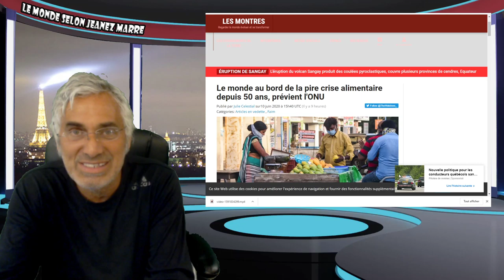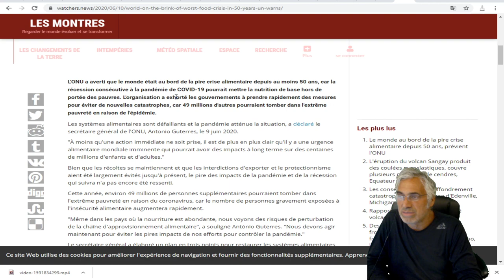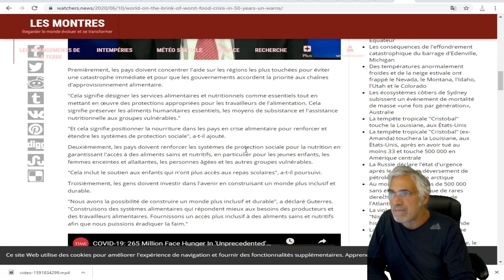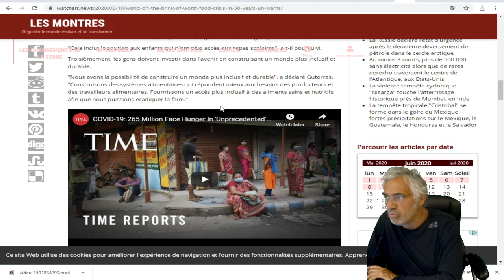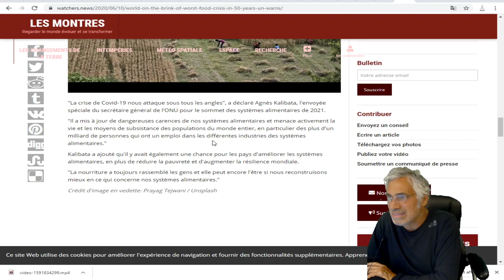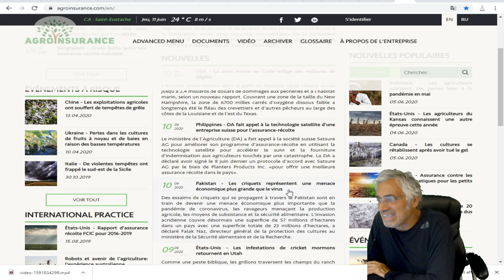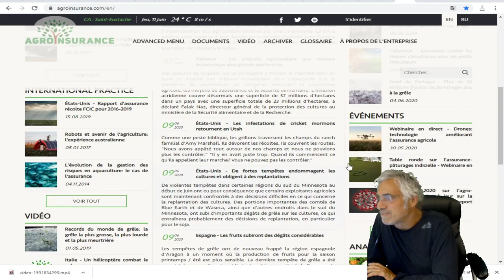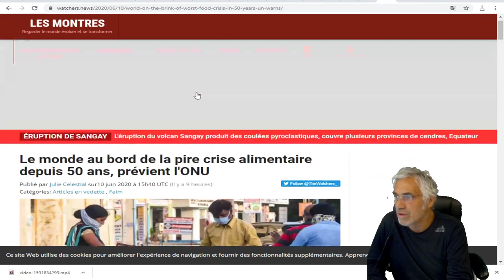DERNIÈRE HEURE;Le monde au bord de la pire crise alimentaire depuis 50 ans, prévient l'ONU.